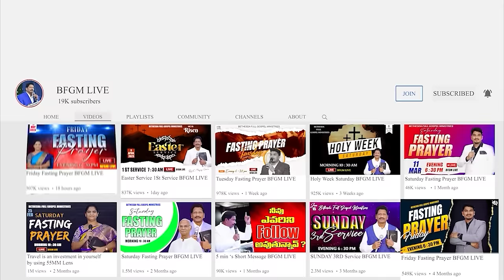Today's promise 09.02.2024 | BFGM LIVE